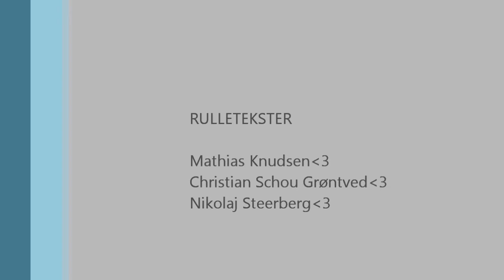Skoleprojekt!! Sæbygaardskolen 2013. :-)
Skoleprojekt 8. år årgang :-)